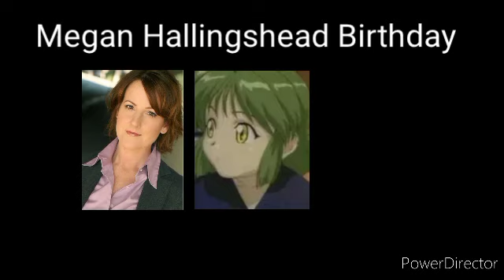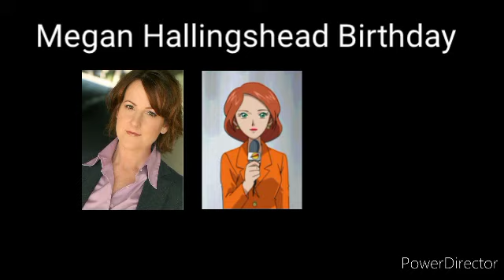Megan Hallingshead Birthday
Megan Hallingshead it's a American voice actor.

she starting her career in 1993.